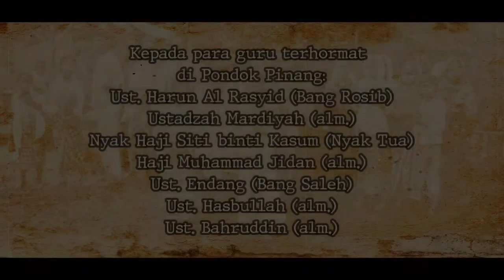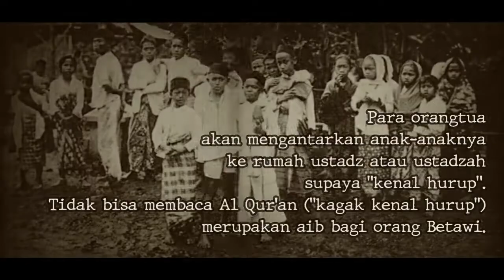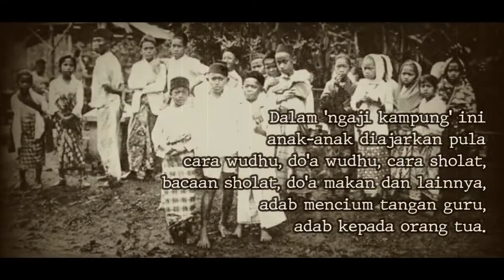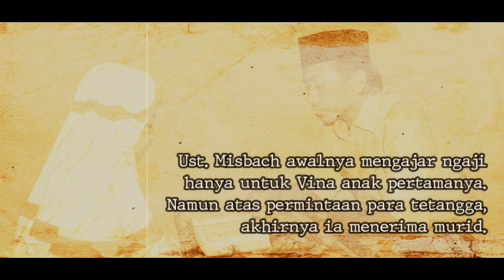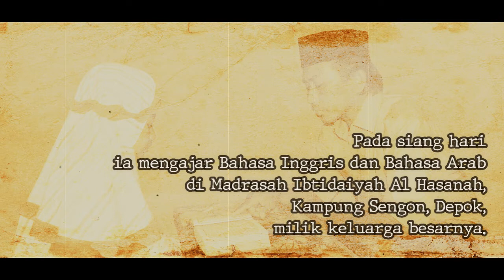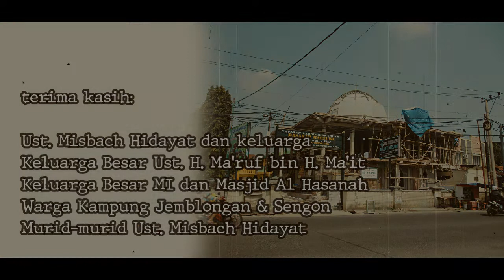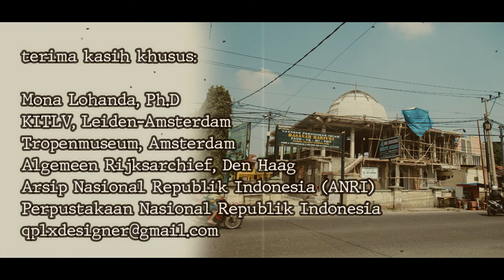Adab Cium Tangan & Ngaji Kampung | Islam di Betawi | Sosial Budaya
Ngaji kampung merupakan sebutan untuk pengajaran membaca Al Qur'an secara tradisional yang dilakukan sejak dahulu kala di Nusantara. Hingga kini, cara pengajaran tersebut masih ada di kampung-kampung etnis Betawi. Tayangan ini menampilkan ngaji kampung tersebut beserta adab mencium tangan guru mengaji, dalam sentuhan sejarah dan budaya.
Islam. Muslim. Betawi. Ngaji.

1. Birth of a Hero
2. Happiness